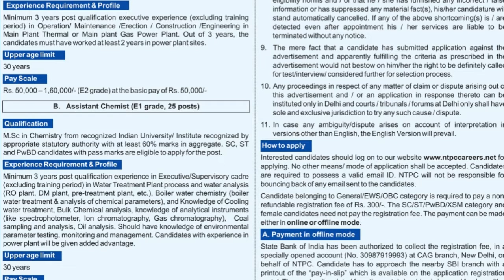NTPC LTD RECRUITMENT 2020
Doston swagat hain aapka mere is naaye video main.
ye video hain aapka NTPC main hone wali Recruitment 2020 k baare main jisme do tarah ki post hain ek hain Engineers aur dusri aapki Assistant Chemist ki.
Dhanyawad.